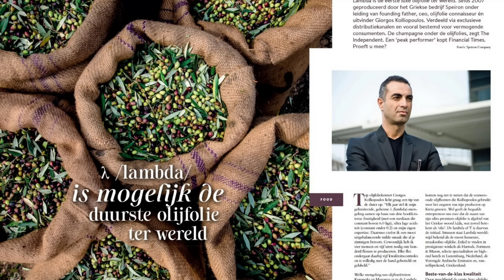20 Makanan Paling Mahal Di Dunia!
Senarai makanan termahal di dunia!